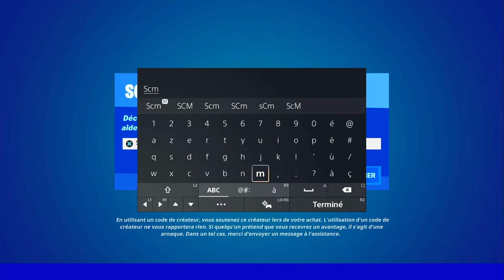COMMENT DÉBLOQUER LE PACK SKIN ASSASSIN VOLCANIQUE GRATUIT SUR FORTNITE, PRÉSENTATION PACK DE SKIN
▬▬▬▬▬▬▬ • BIENVENUE 😍 • ▬▬▬▬▬▬▬

▬▬▬▬▬▬▬ • PARTENAIRES 💪 • ▬▬▬▬▬▬▬

👉StealthGamer:
"SOISCOOLMEC"
"STRIKESOISCOOL"

TikTok "SoisCoolMecYTB"
👻Snapchat "soiscoolmec"

.▬▬▬▬▬▬▬ • TOP DON 💰 • ▬▬▬▬▬▬▬

▬▬▬▬▬▬▬ • MUSIQUE OUTRO 🎵 • ▬▬▬▬▬▬▬